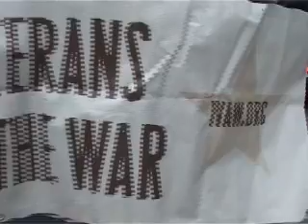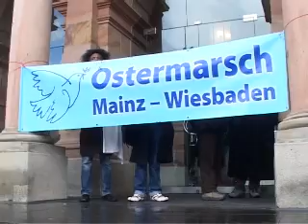Mainz-Wiesbadener Ostermarsch 2008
Wie schon in den vergangenen Jahren protestieren Ostermarschierer gegen die Kriege in Afghanistan und Irak. Sie fordern Abrüstung, Entmilitarisierung, gewaltfreie Konfliktlösungen und die Beseitigung aller Kriegsursachen.

In der hessischen Landeshauptstadt Wiesbaden wenden sich die FriedensaktivistInnen aktuell gegen die Verlegung des europäischen Hauptquartiers der US-Armee von Heidelberg zur Airbase  nach Wiesbaden-Erbenheim. Sie kritisieren, dass Wiesbaden dann noch mehr zur „Militärdrehscheibe" und in grundgesetzwidrige Angriffskriege der USA hineingezogen würde.